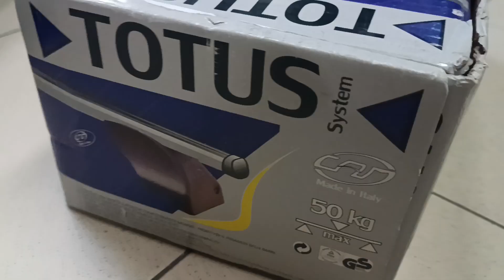Aluminium bars CAM Totus FLY / Twinny Load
Aluminium bars CAM Totus FLY / Twinny Load - Kit 40000 series. Series of attacks with full-mounting brackets and cover, maximum load 50 kg.

FLY the new aerodynamic load bar of Totus line, made of aluminium anodized.
On the top of the bar is a slot on which you can install all the CAM / Twinny Load accessories such as a bike or ski rack.
The unused space of the slot can be covered by a smooth rubber slide, improving the aerodynamics and avoiding noise diffusion.
All ABS items, Poly Propylene and rubbers, are resistant to UV, weathering and extremes in temperature.
The hardware is designed to withstand water and dust over time.